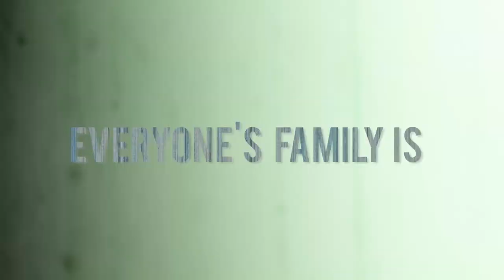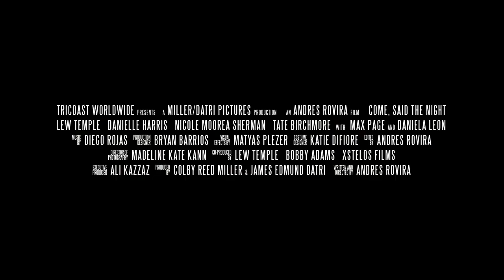Come, Said the Night Trailer - Cinequest 2019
Come, Said the Night Trailer